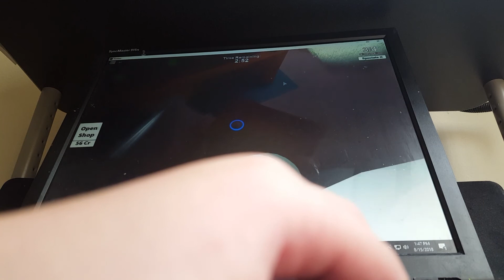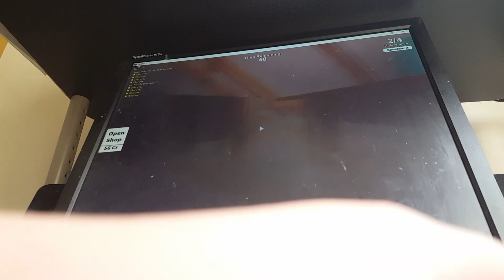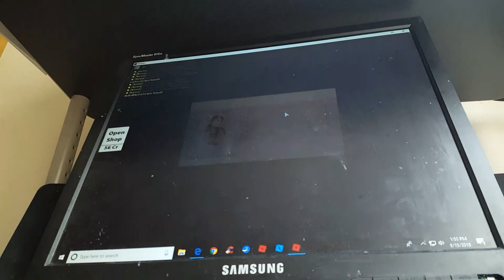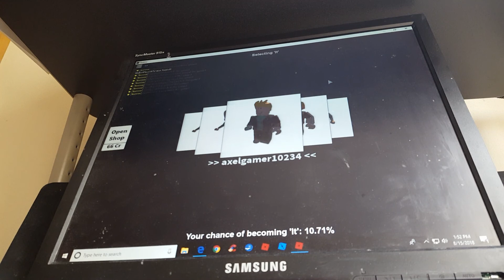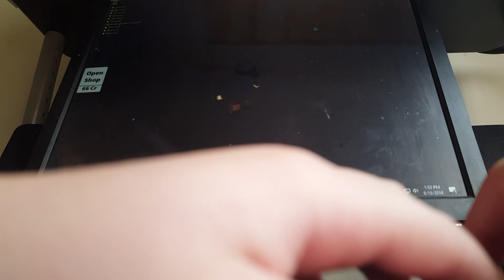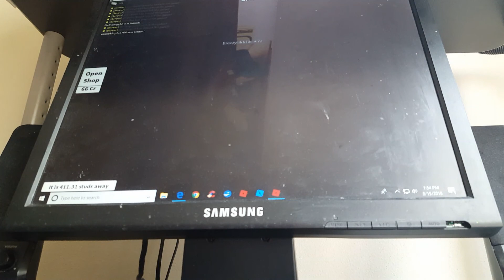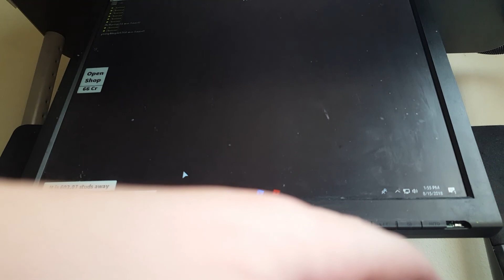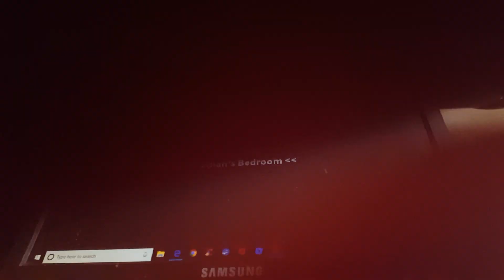IT is coming.... hide and seek roblox